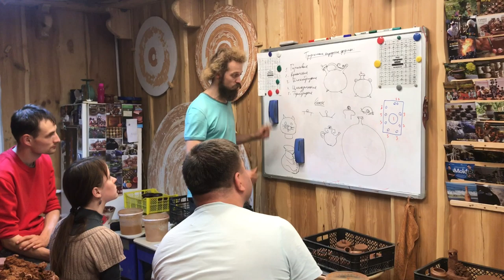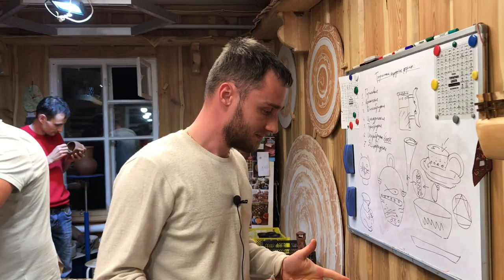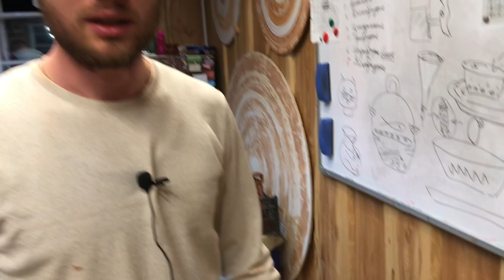🍯 Гончарный интенсив Как проходит обучение керамистов? Волшебство керамики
Илья Калашников показывает кадры со своего гончарного интенсива, который прошёл 23 - 27 сентября 2019. На Интенсиве Илья обучает изготавливать глиняную посуду на гончарном круге людей со всей России и ближнего зарубежья.

🔥 25 - 29 ноября 2019 года (понедельник - пятница) пройдёт следующая интенсивная программа обучения работы за гончарным кругом. Подробности и актуальные даты смотрите по ссылке